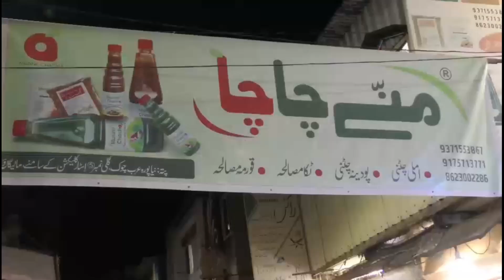Ajit Pawar NCP Group Pahuncha Ashirwad Lene Sharad Pawar Ke Pass | Malegaon News |ManavSamachar News